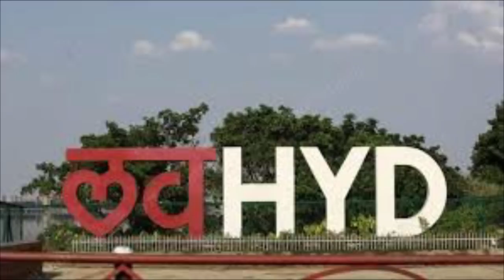ఉగ్రరూపంతో చంద్రబాబు ప్రెస్ మీట్ ఒక్కొక్కరినీ ఉతికి ఆరేసాడు?| Taja30